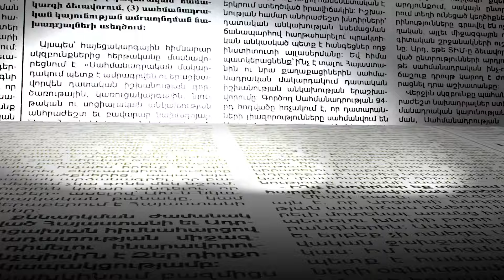«Ժողովրդին քերում են,, որ Ալեն Սիմոնյանին նոր BMW առնեն». տաքսիստների շրջանում բունտ է հասունանում